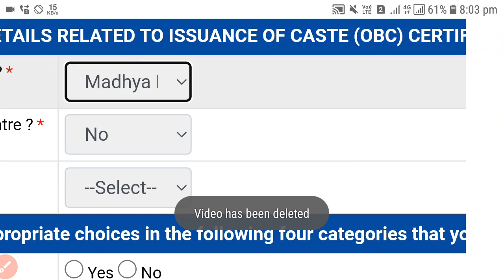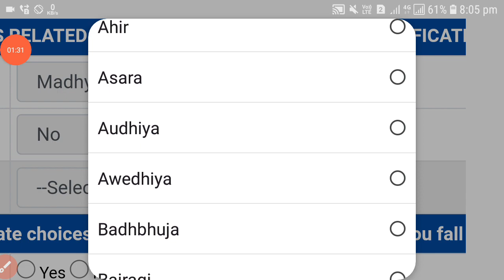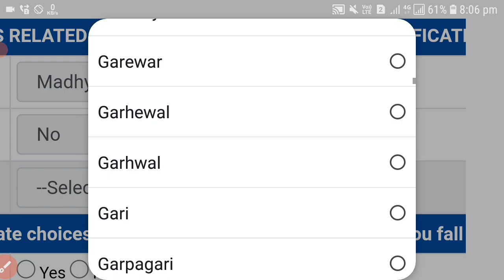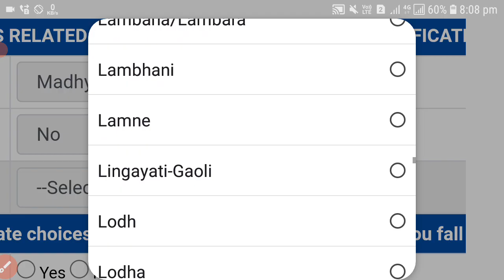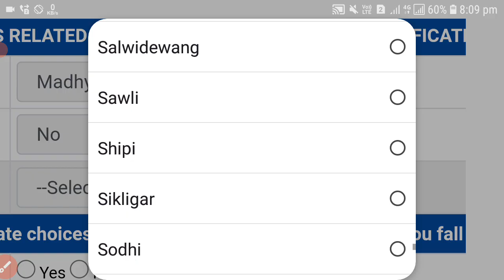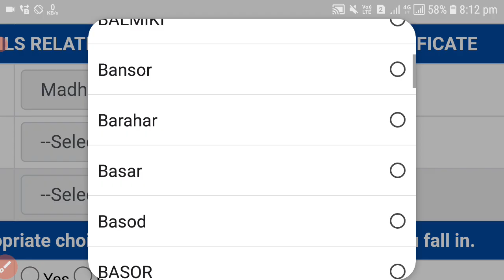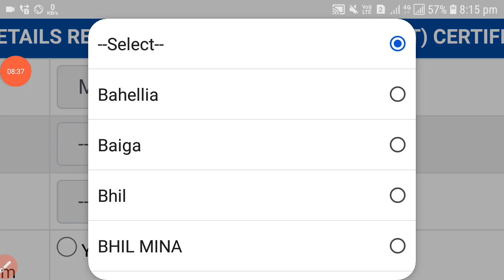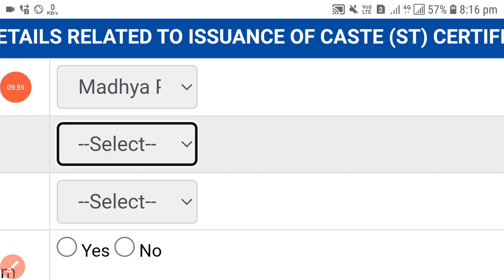Madhya Pradesh caste list 2024 | मध्य प्रदेश जाती सूची लिस्ट , mp obc sc st caste list